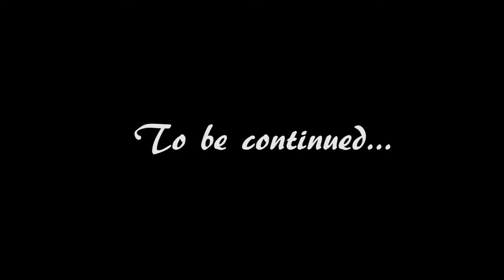Life with Ray - Christmas future - Latest Episode!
The latest edition of Ray, this time featuring 'A Christmas Carol' themed storyline ;)